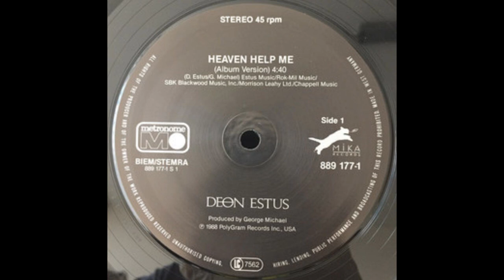Deon Estus - Heaven Help Me (1989 LP Version) HQ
"Heaven Help Me" is a 1989 song performed by Deon Estus with additional vocals by George Michael. The song reached #5 on the Billboard Hot 100 chart in 1989. On both the US R&B chart and Adult Contemporary chart the song peaked at #3.

Estus, is an American bassist and singer, best known as the bass player of Wham! and as the bassist on George Michael's first two solo projects.